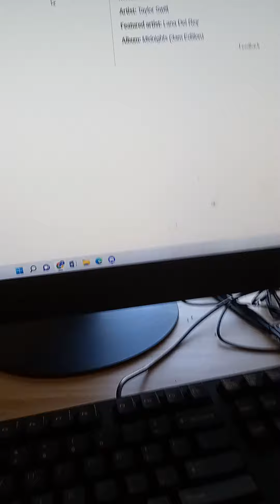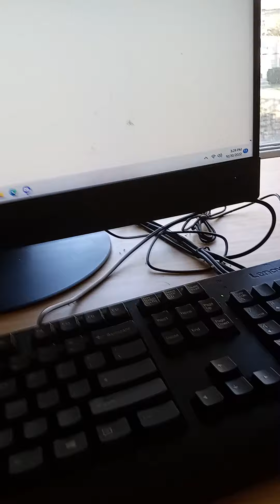snow on the beach.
this song is more like melodic talking